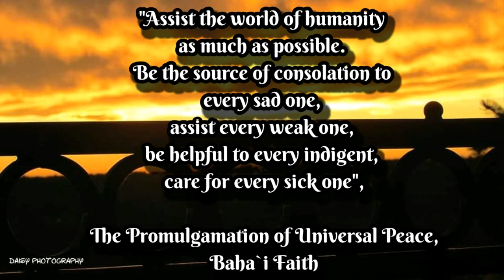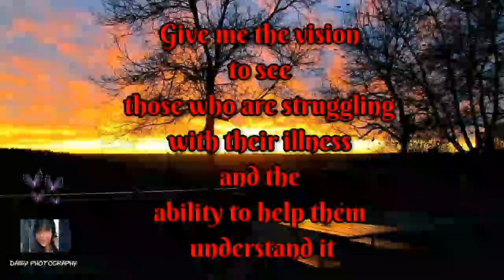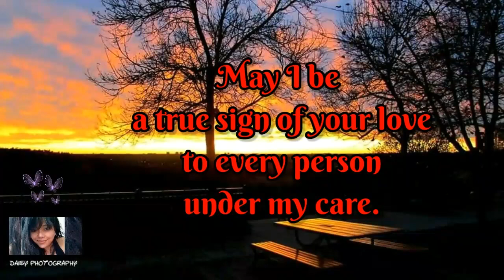A Nurse`s Prayer ll Nurse Life ~ My Calling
To Hold,  to Aid,  to Save,  to Help,  to Teach,  to Inspire,  it`s who I am... My Calling,  My Passion,  My Life